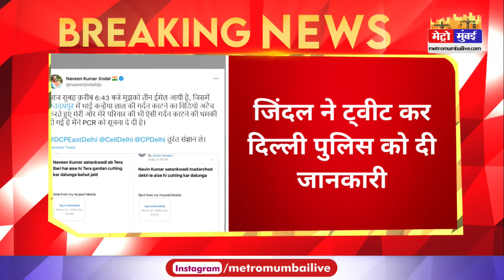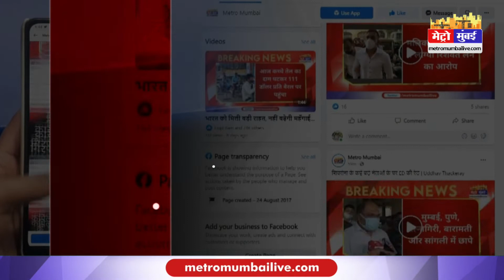Life Threat: कन्हैयालाल के बाद अब BJP नेता को मिली गला काटने की धमकी | Metro Mumbai